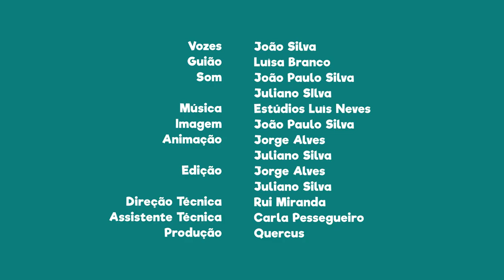FNT02E23 - PN da Arrábida: Forte de Santiago do Outão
Visita o Forte de Santiago do Outão, um local cheio de história.